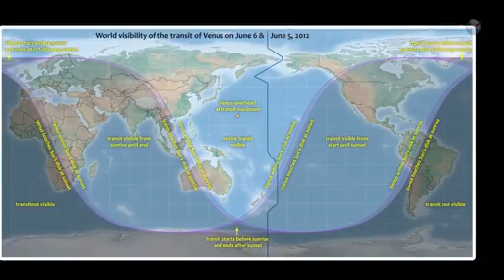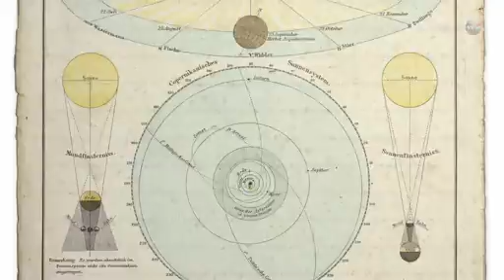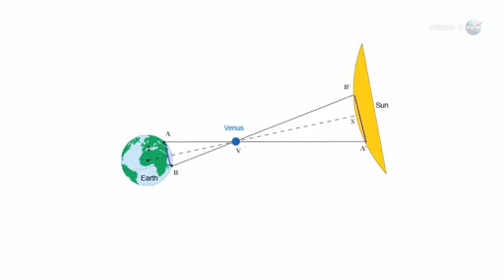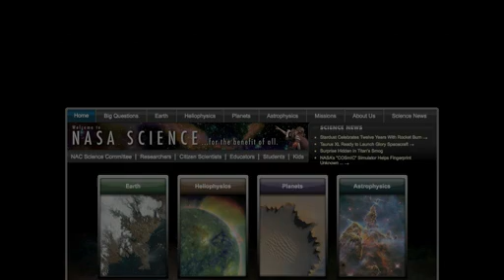Venus Transit 2012 (1/3)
See also time lapse sequence movie of transit over Vienna:
Am frühen Morgen des 06.Juni 2012 fand für Europa eine der sehr seltenen Venus-Passagen statt. Der Planet wanderte als dunkler Punkt in etwa 100 min über die Sonnenscheibe - nächster Termin ist erst wieder Dezember 2117.

The event has been also visible around sunset from the USA. On June 5th, 2012, Venus transits the face of the sun.